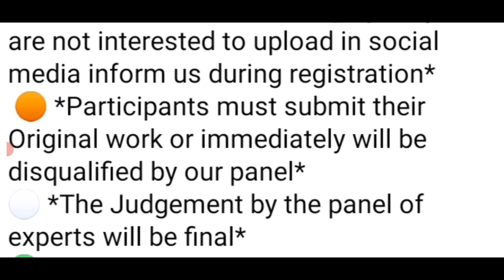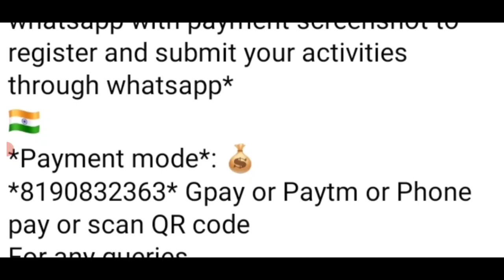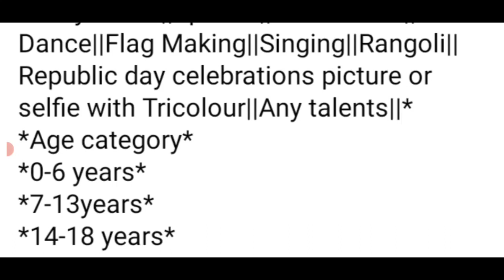Win Trophies Medals Certificates🏆🥇Online Competition 2023🇮🇳Republic Day Talent Hunt Competition 2023